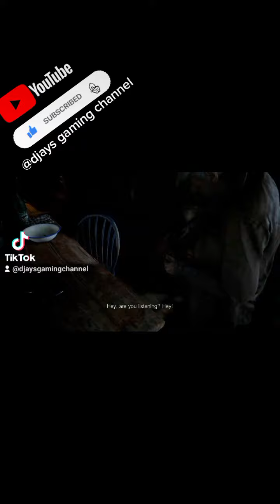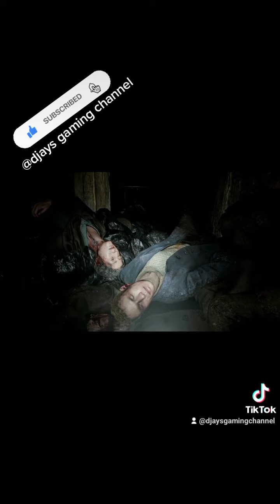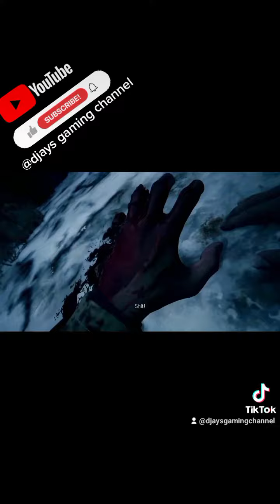residentevilvillage residentevil horror gameplay walkthrough tiktok reels youtube shorts